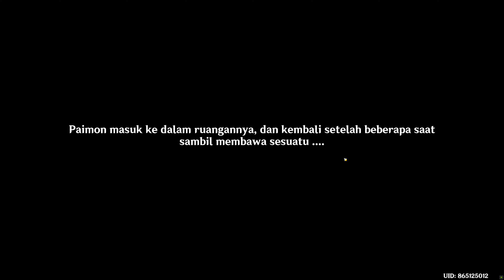Sumeru Arc Part 17 Genshin Impact KohakuPlay